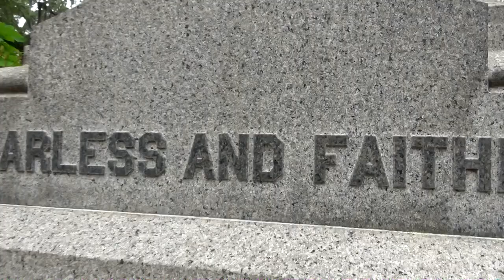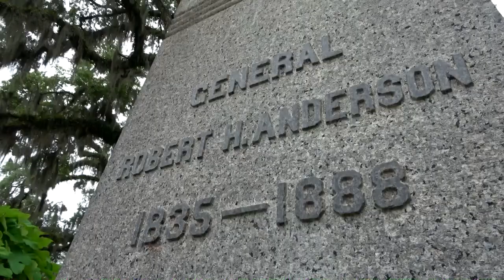Haunted Grave of General Robert Anderson at Bonaventure Cemetery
Join the Highway Ghost for a strange and interesting visit to the grave of General Robert H. Anderson, a Civil War veteran and Savannah, Georgia law officer. This video captures both the beauty of the cemetery and the history and haunting of what I truly believe was a voice from beyond the grave captured by accident years ago and added to this recent video update.